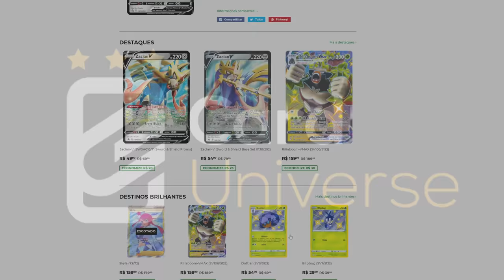Armas Incríveis e MUITO Peculiares de Assassin's Creed Valhalla [ 4K ]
Hoje no canal Gamerllil Games trago algumas armas bem interessantes de Assassin's Creed Valhalla. Algumas que já vimos durante o jogo e outras que ainda nem sequer sabíamos que existiam!

🔻🔻 SEJA MEMBRO 🔻🔻

🔻🔻 CONECTE-SE COMIGO 🔻🔻

Kallil Augusto